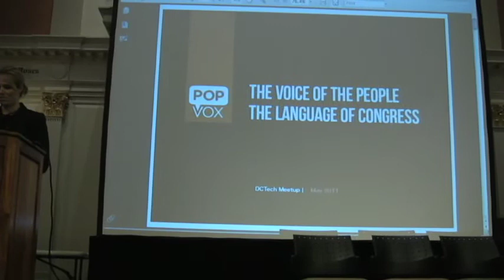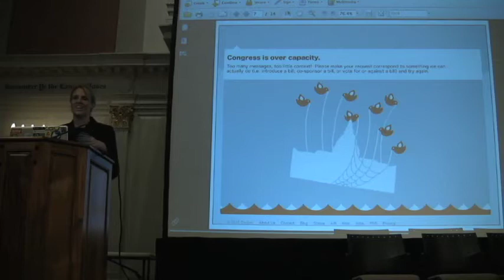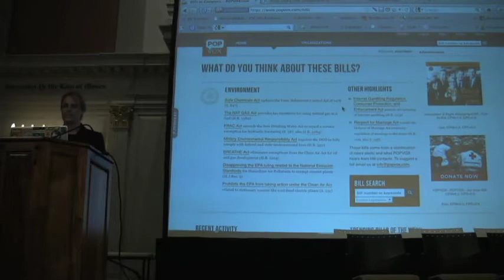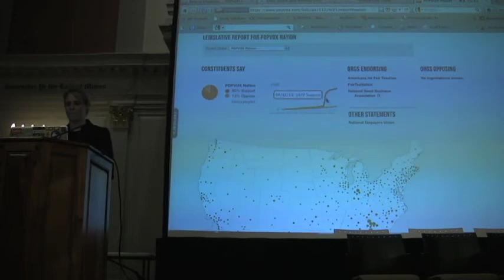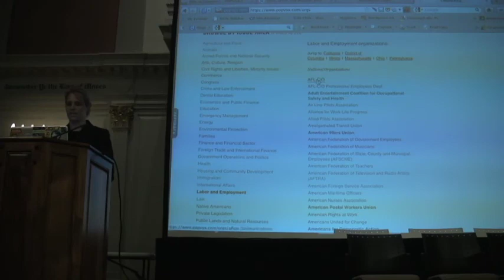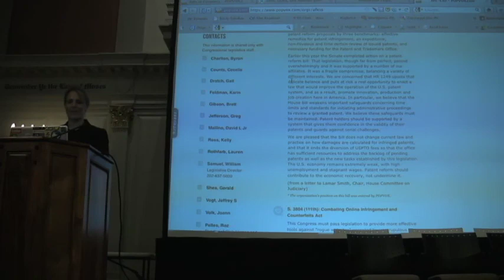DC Tech Meetup 3: Pop Vox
Marci Harris touts her political site, Pop Vox, and its ability to connect constituents with congress on issues that matter.